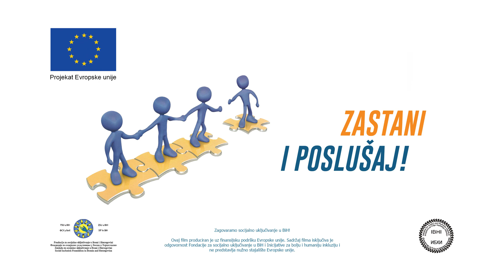FSU u BiH i IBHI dokumentarni film "Zastani i poslušaj" , teaser Kristijana Nikolić#ZastaniIPoslušaj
Teaser "Zastani i poslušaj" je najava istoimenog FSU u BiH i IBHI dokumentarnog filma, snimljenog u saradnji sa FIST produkcijom, u okviru projekta „Izgradimo zagovaračku platformu za socijalnu uključenost u BiH – Zastani i poslušaj“ koji finansira Evropska unija, a implementiraju FSU u BiH i IBHI.

Kristijana Nikolić, Mostar
Kristijana je članica Udruge „Vedri osmijeh“ iz Mostara, gdje se dokazala kao članica veselog duha i velike empatije prema svima. Ona zna da prepozna vrijednost prirode i zbog toga ima ogromnu ljubav prema njoj. Uživa u radovima koji uključuju njegovanje biljaka, održavanje dvorišta ili berbe plodova. Ukoliko to želite, rado će vas uvesti u svoj svijet ljubavi i iskrenosti, jer ona za drugačije ne zna.